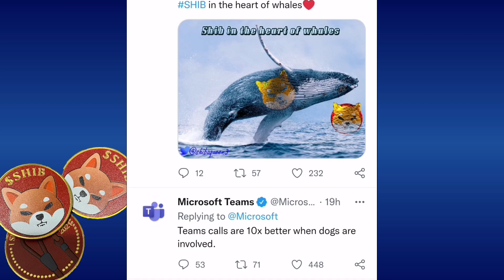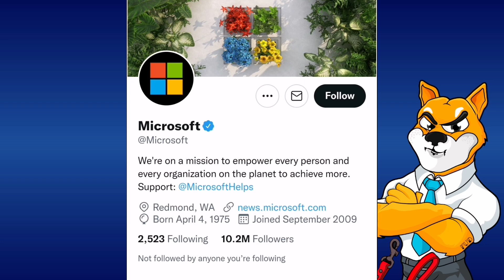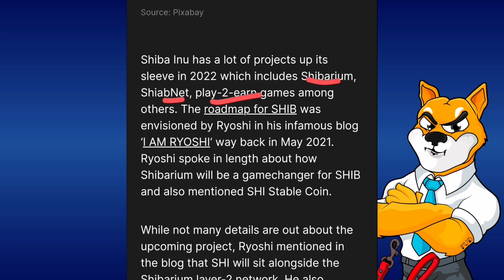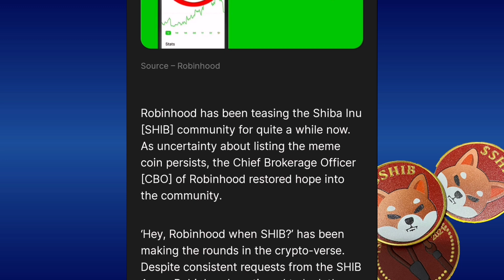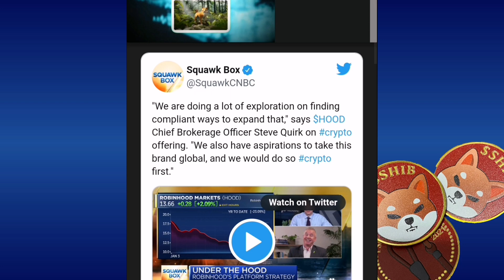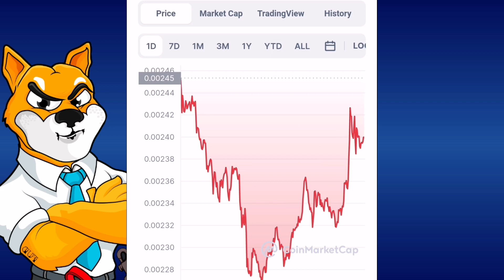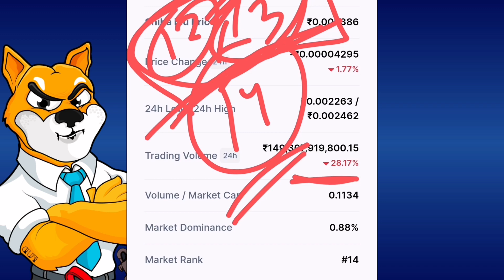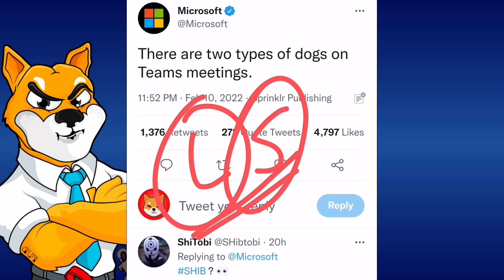🤯Shiba inu coin 📣Big Update 🚀Crypto News Today in Hindi ☑️Shiba inu coin prediction 2022🤑